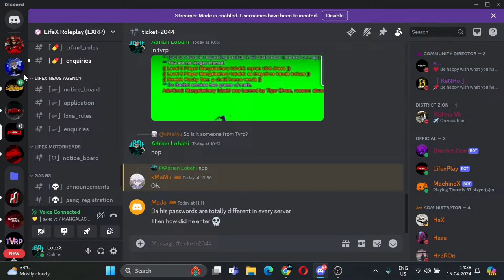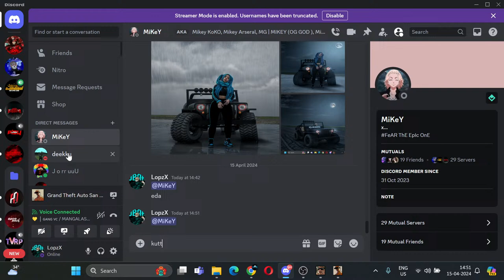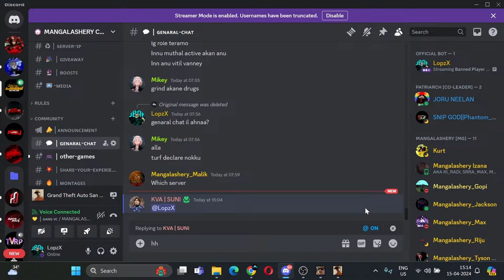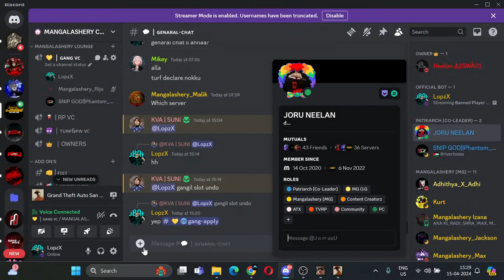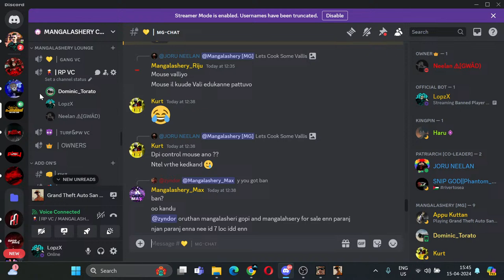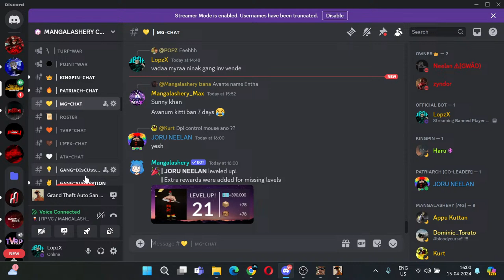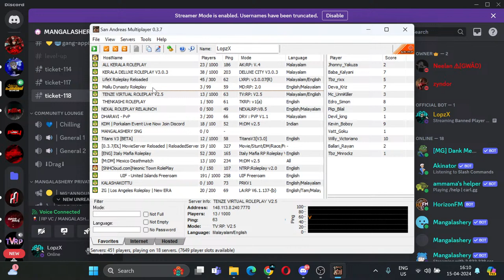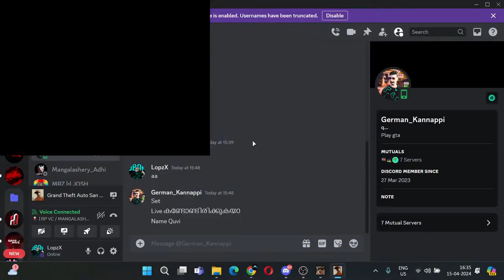Banned Player Adrian Lobahi Is Streaming Now